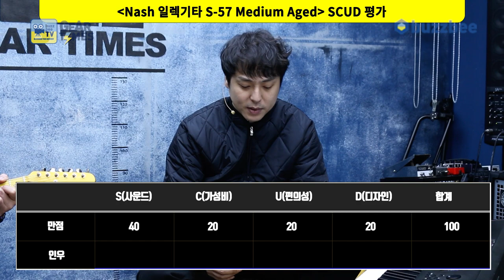[GearTimes 3279회] 내쉬 Nash 일렉기타 S-57 Medium Aged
내쉬 Nash 일렉기타 S-57 Medium Aged

0:00 오프닝
4:31 스펙(Spec)
5:43 사운드 테스트 (sound test)
11:52 시연 (Demo)
13:28 한줄평
14:12 점수